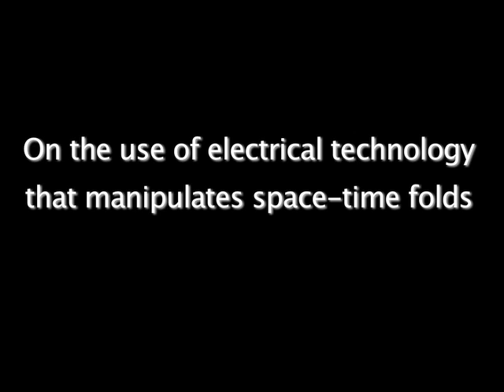Part 5: Auroras on 2008-10-08: On the use of electrical technology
The discovery of technology to manipulate and control electricity is comparable to the discovery of how to make and control fire. While we may be at the dawn of a golden age, things will be changing very quickly. The darkness and ignorance about what is happening will not last, but neither will the functionality of our electronic devices as they are dependent on natural mechanisms that change over time. The electrodynamics of our planet(s) can shift suddenly laying waste to the technology of entire civilizations.